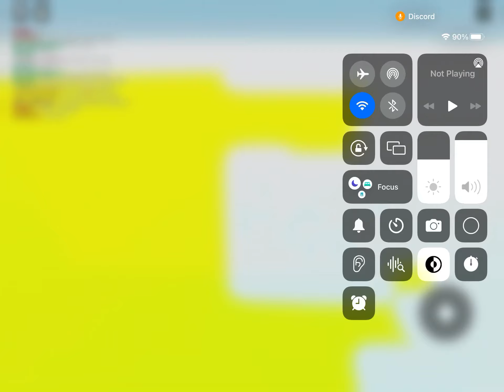Hacker in Roblox pt 1